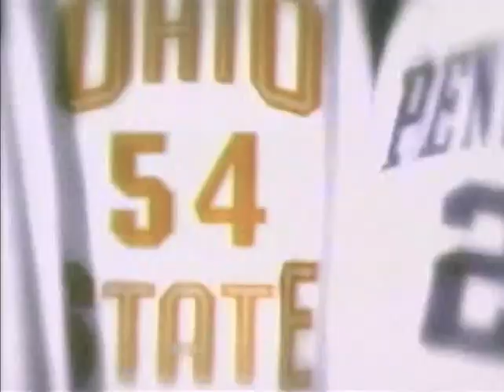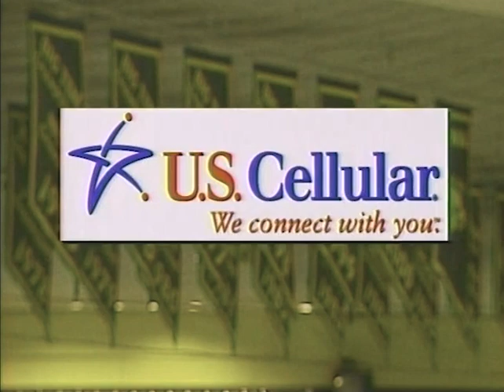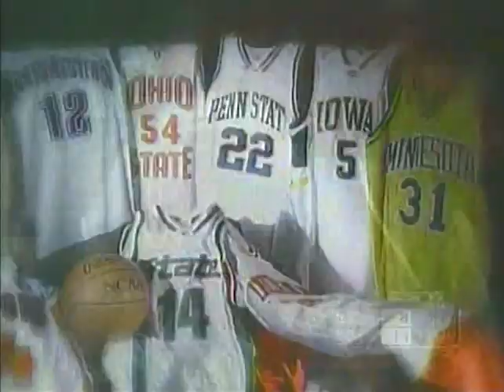#8 Illinois at Iowa - 1/15/2003 - Full Game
#8 Illinois at Iowa. Televised by ESPN Plus. Larry Morgan (play-by-play) with Doug Altenberger (color commentary). Featuring Jeff Horner, Greg Brunner, Glen Worley, Chauncey Leslie, Brian Cook, James Augustine, Dee Brown and Deron Williams.

January 15, 2003 - Carver-Hawkeye Arena, Iowa City, Iowa

00:00 - Pregame
3:40 - 1st Half
47:00 - 2nd Half